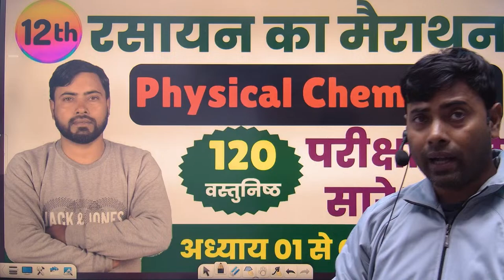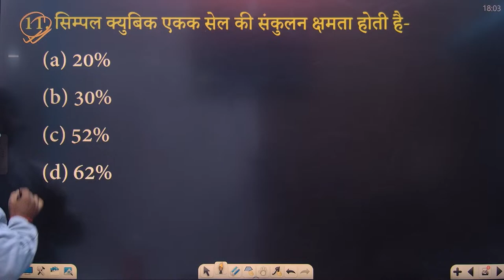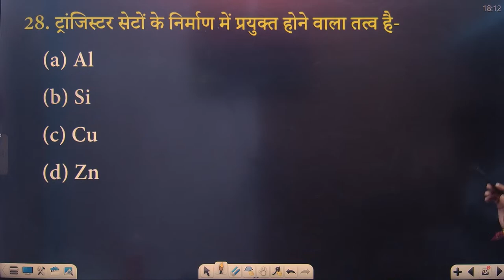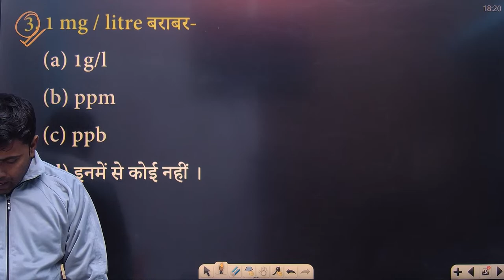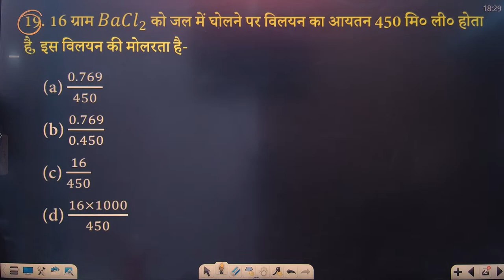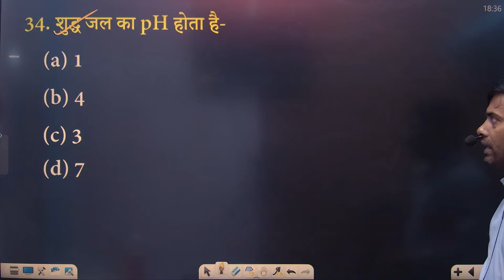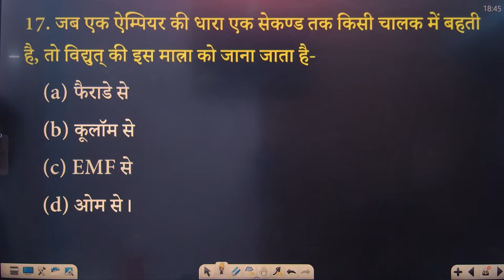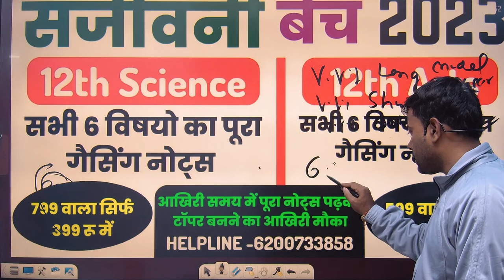12th Chemistry Most Important 120 Objective Question Answer for Bihar Board Exam-2023